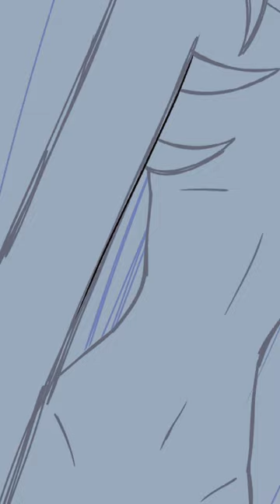Drawing a Figure